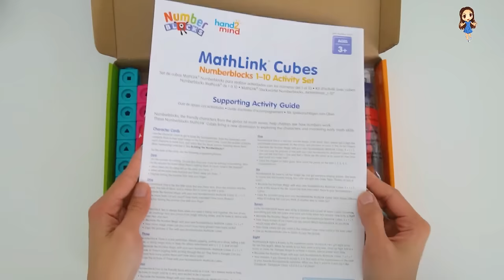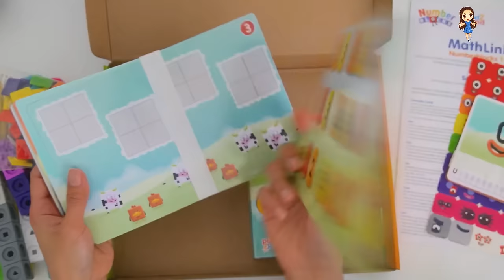NUMBERBLOCKS TOYS Mathlink Cubes 1 to 20 | Numbers for Toddlers | Learn to Count for Kids | Math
In today's video, Miss Kaye teaches toddlers, babies and preschool kids about numbers 1 to 20 using the Mathlink Cubes from the Numberblocks. There are also Surprise Crayons to make learning really fun.